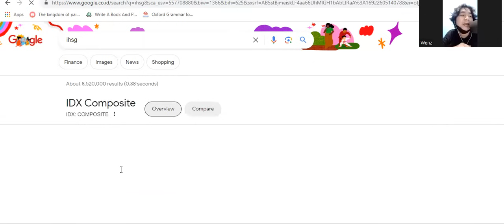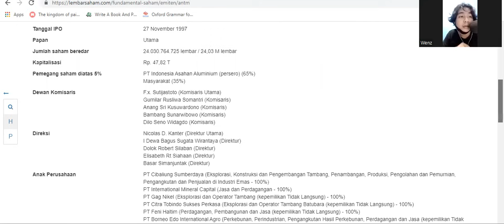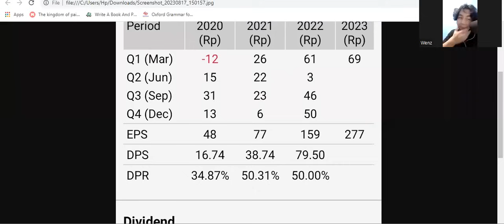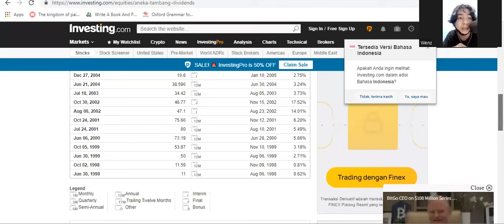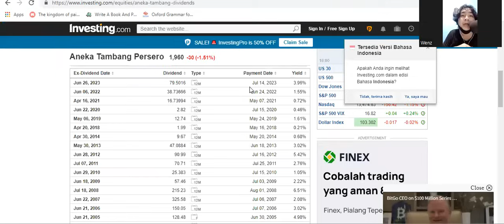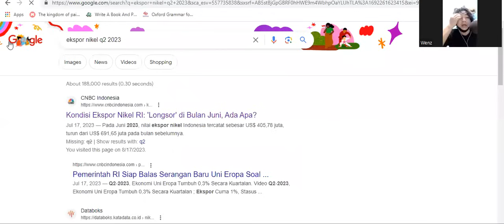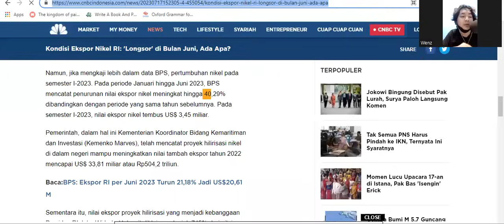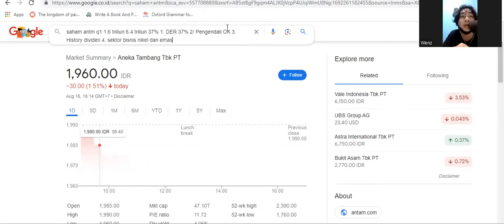Prospek ANTM 2024!!! - Laba Bisa Tembus Rp 6 Triliun?? - Bakal Makin Gede Dividennya??